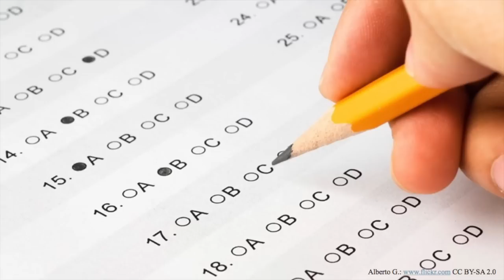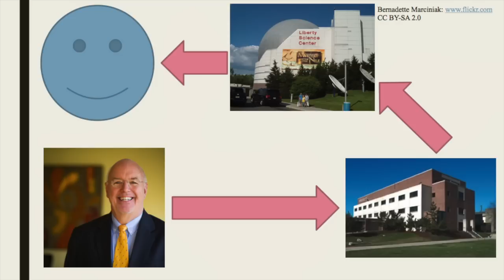Research in High School: Unlocking Science for the Youth | Ruchit Patel | TEDxYouth@ColumbiaHeights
This talk focuses on why research is so important and the concrete steps that high school students can take to get those opportunities. Ruchit's life changed from doing a few things differently and he wants others to experience that as well.

Ruchit is a high school senior from New Jersey who has always been passionate about science. When he was a young boy, he had an endless hunger to try to find out more about the world around him. As he got older, he heard that if he did research, he could further his interest in science while being able to solve real world problems. However, he struggled to find people that would listen to him, consider him for their programs, and take him into their labs.
 Eventually, he was able to secure two research internships with Rutgers University, conducting work on zeranols and bisphenol analogues, which might lead to publications in the coming months. He also pursued an independent investigation into melanoma, winning 2nd place and a $10,000 scholarship in the National Academy Medical School Scholarship Challenge. Engaging in research also helped him to get into a prestigious high school summer program, the NJ Governor’s School. He was able to go from disappointment to finding success.